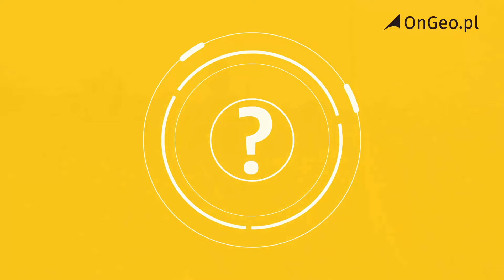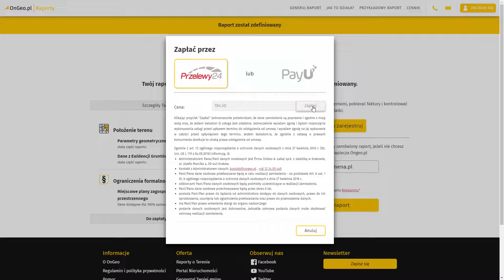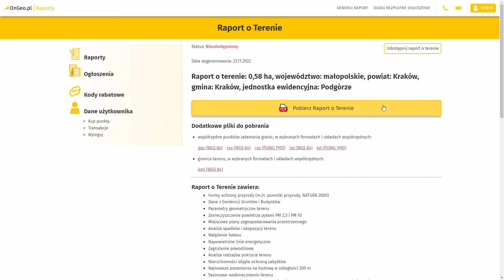Jak pobrać informacje o działce? | Instrukcja generowania Raportu o terenie w portalu OnGeo.pl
Zastanawiasz się gdzie uzyskasz wszystkie informacje o działce lub wybranym terenie? Jak pobrać informacje o działce?

🔎Przedstawiamy instrukcję generowania Raportu o terenie.
📣Skorzystaj z usługi raportu dostępnej On-line, dla każdej działki w Polsce w serwisie OnGeo

0:00 Wstęp - strona startowa OnGeo.pl
0:13 Sposoby wyszukiwania działki: wyszukiwarka działek, wyszukiwarka adresów
0:38 Mapa OnGeo i wybieranie obszaru do diagnozy działki w Raporcie o terenie
0:52 Wybór tematów do analizy działki w Raporcie o terenie
1:21 Zamówienie Raportu, logowanie, kody rabatowe, proces płatności
2:14 Prezentacja wygenerowanego Raportu o terenie

CO ZNAJDZIESZ W RAPORCIE O TERENIE:
✔ Miejscowy plan zagospodarowania przestrzennego;
✔ Dane z Ewidencji Gruntów i Budynków;
✔ Mapa satelitarna działki z granicami;
✔ Uzbrojenie terenu w media: prąd, gaz, woda, kanalizacja, światłowód;
✔ Obszary ochrony przyrody;
✔ Różnego rodzaju strefy ochronne
✔ Tereny zalewowe, osuwiska i inne zagrożenia i uciążliwości;
✔ Wydane pozwolenia na budowę w sąsiedztwie;
✔ Spadki terenu, nasłonecznienie, ekspozycja;
✔ Analiza żyzności gleb;
✔ Obszary ochrony archeologicznej i nieruchomości zabytkowe;
✔ Dostęp do drogi;
✔ Dostęp do światłowodu;
✔ Zanieczyszczenie powietrza;
✔ Wyroby zawierające azbest;
✔ Analiza dostępności usług;
✔ Analiza zasięgów czasu dojścia i dojazdu;
✔ Wysokości podatków lokalnych od nieruchomości.